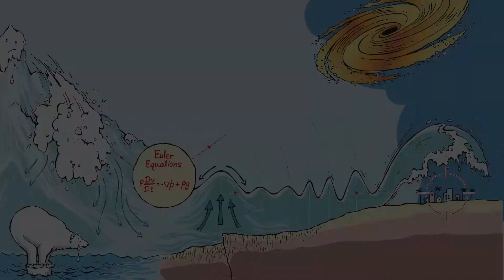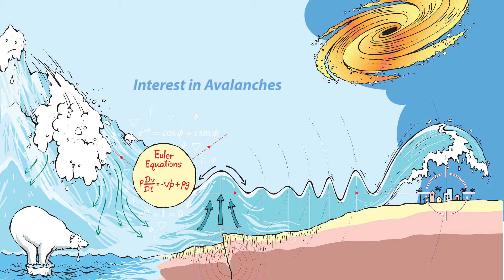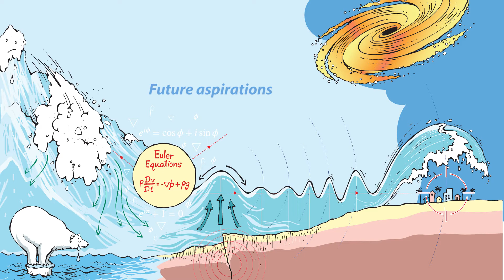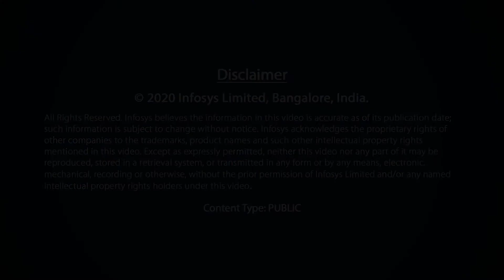Interview Siddhartha Mishra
Siddhartha Mishra, Professor of Mathematics at ETH Zürich and winner of the 2019 Infosys Prize, talks about the mathematics behind complex physical events like avalanches and tsunamis. He outlines why mathematics is the common language of science.